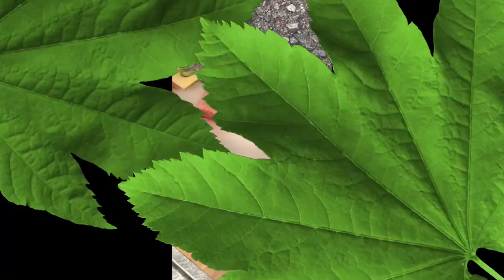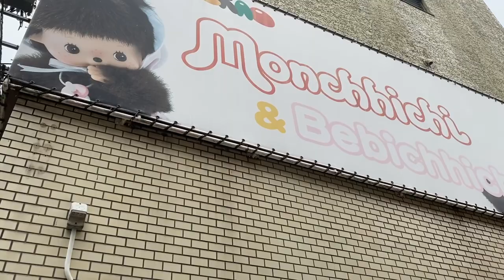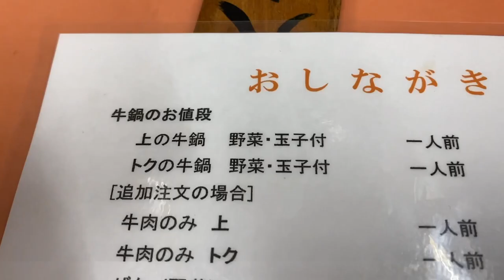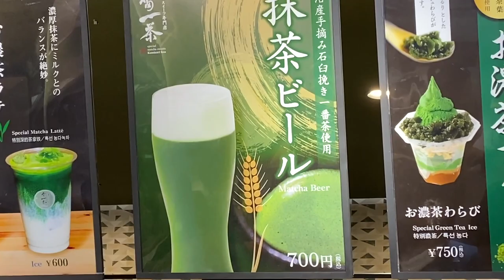Resto de SUKIYAKI de 100 ANS à ASAKUSA - À Table 08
Rien de tel qu'une petite journée en amoureux afin de profiter de Asakusa en compagnie de ma femme. Au programme: kimono, visite, dégustation dans un resto de sukiyaki centenaire, matcha en glace et en... bière!

L'adresse:
Yonekyu
2-17-10, Asakusa, Taito, Tokyo Prefecture (Ueno, Asakusa)
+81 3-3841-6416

👉  Suivez-moi !